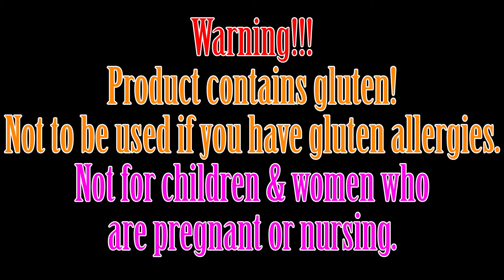The Battle of Two Nerf Herders (foam staffs & lightsabers)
Gabe & I are chilling at the park, getting prepared for a battle. American Gladiator style.

Some pvc pipe, a couple pool noodles, & silicone tape are the ingredients to total stupidity. Through a couple lightsabers & we get to act like two kids playing at the park.

Camera I Used:
Video Camera 4K Camcorder MELCAM

Other Cameras I Use:
YI 4K Action Camera, 4K/30fps

4K Video Camcorder, Andoer

ICONNTECHS IT Ultra HD 4K Sport

Stabilizers that I use:
The Official ROXANT PRO Video Stabilizer

Zhiyun Smooth-Q 3-Axis Cellphone Gimbal

We are a small scale farm in Southern Illinois, trying to establish a permaculture based farm. We want to have a great pairing of animals & plants to create a culture that keeps getting better every year.

We also love traveling, that means anywhere we can go around the world. How do you travel across the world while having a farm?